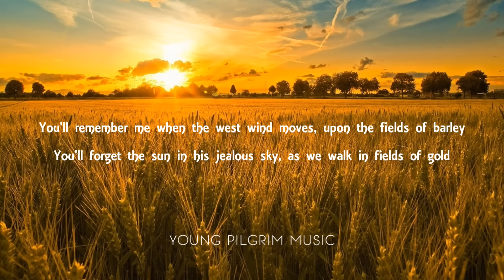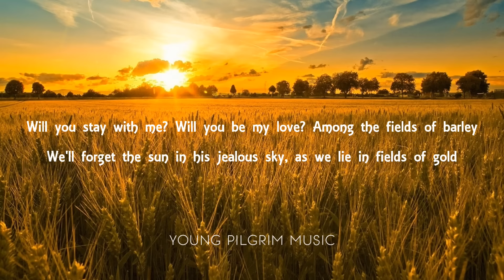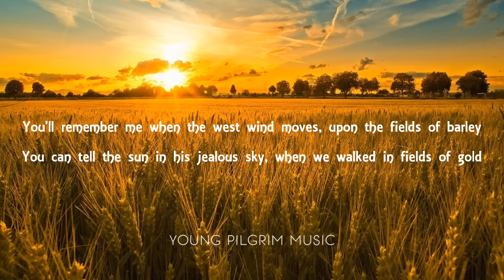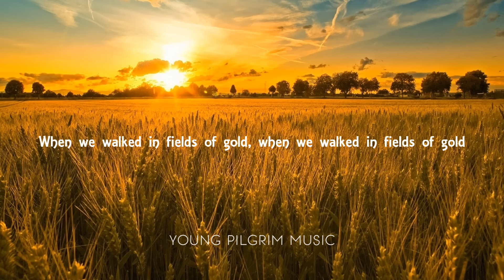Sting - Fields Of Gold (Lyrics)